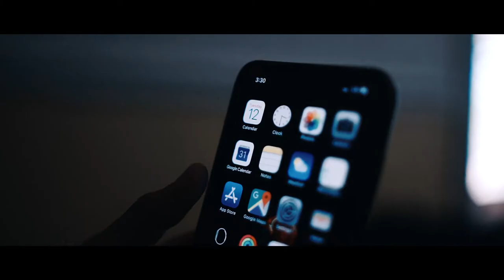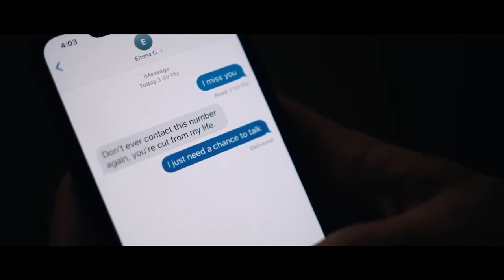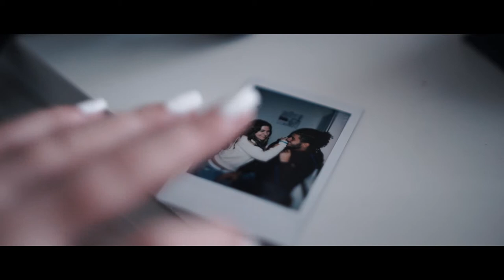Nausea Short Film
Isaiah Fernandez, Enrique Ros, Emma Gillian